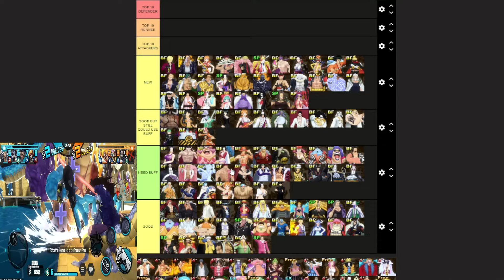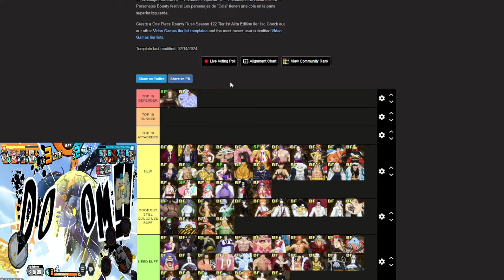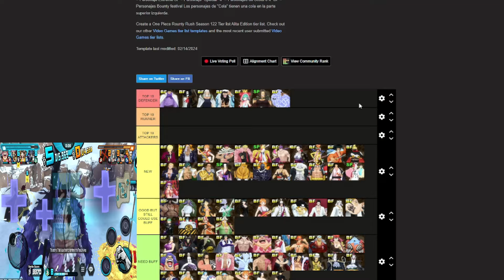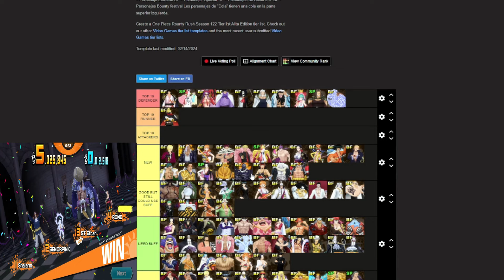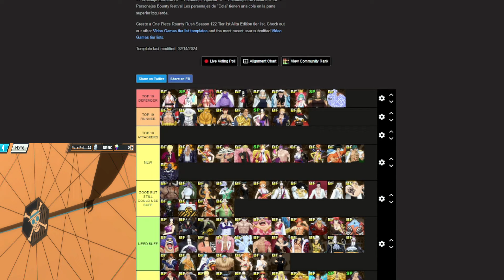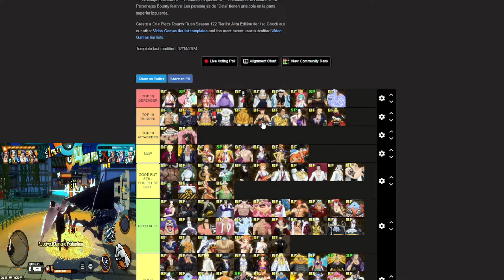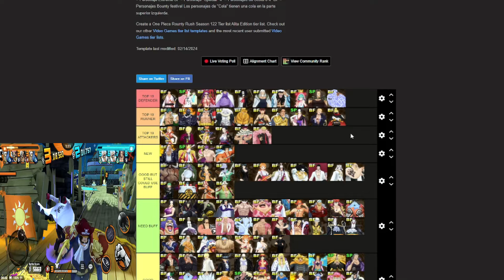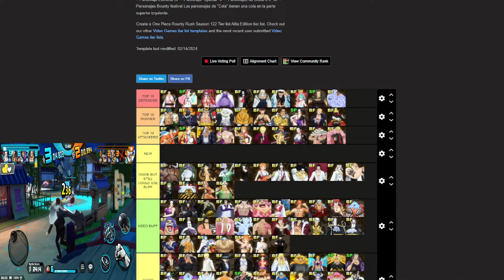RANKING EVERY BOUNTY FEST ONE PIECE BOUNTY RUSH OPBR TIER LIST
ranking every bounty fest in one piece bounty rush top 10 defenders top 10 attackers and top 10 runners one piece bounty rush opbr tier list

OnePiece Bounty Rush is a multiplayer action game based on the popular manga and anime series, One Piece. Developed by Bandai Namco Entertainment, the game allows players to take on the roles of various characters from the One Piece universe and engage in fast-paced battles in a team-based setting.

In One Piece Bounty Rush, players form teams of up to four characters and compete against other teams in real-time battles. The objective is to collect as many treasure points as possible within a given time limit. These treasure points can be obtained by defeating opponents, capturing treasure chests, or securing specific areas on the map.

The game features a wide roster of characters from the One Piece series, each with their unique abilities and playstyles. Players can choose from iconic characters like Luffy, Zoro, Nami, Sanji, and many more, each with their own special moves and techniques. As players progress in the game, they can unlock and upgrade characters, improving their stats and unlocking new abilities.

One Piece Bounty Rush offers various game modes to cater to different playstyles. The game includes a cooperative mode where players team up with friends or other players from around the world to tackle challenging missions and quests. There is also a competitive mode where players can participate in ranked matches and climb the leaderboard for rewards and recognition.

As players progress and gain experience, they can unlock new features, equipment, and customization options to enhance their characters' abilities and appearance. The game also introduces regular updates and events, providing players with new challenges, limited-time events, and the opportunity to obtain exclusive rewards.

Overall, One Piece Bounty Rush offers an exciting and action-packed experience for fans of the One Piece series. With its multiplayer battles, diverse character roster, and constant updates, the game provides an engaging and immersive experience for both casual and competitive players alike.